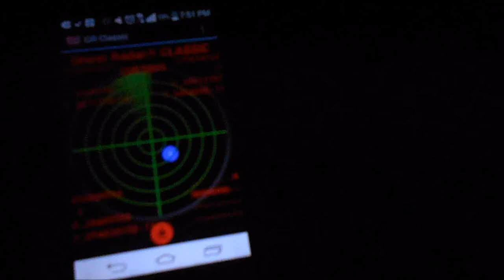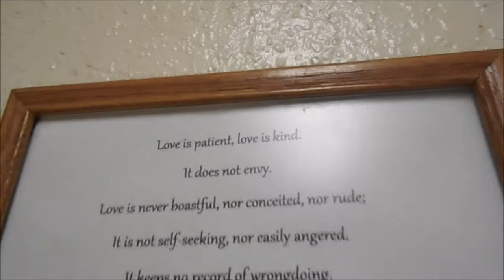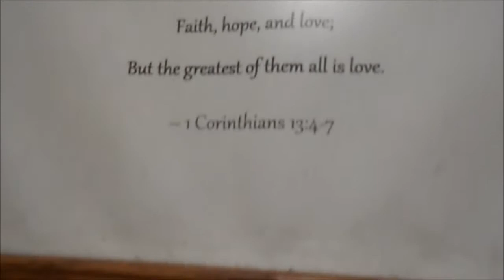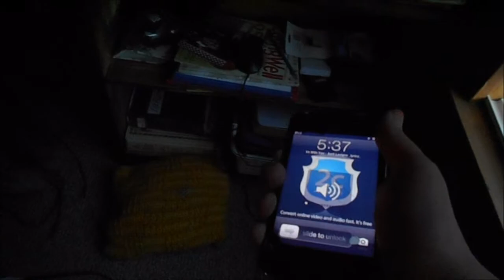vlog:attempting to ghost hunt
im sorry that theses are a few weeks old, but my computer sucks so i hope you dont mind it being a little late.Anyways i hope you enjoyed video and feel free to like!!-jacky